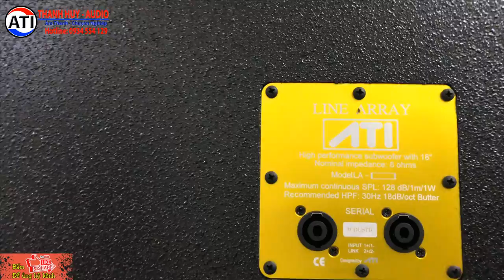Thanh Huy Audio - Khuyến Mãi Tặng Micro ATI A880F Khi Mua Loa Array ATI , Sub Đôi ATI Từ Neo 2019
Thanh Huy Audio - Khuyến Mãi Đầu Xuân - Tặng Micro ATI A880F Khi Mua Loa Array ATI  , Sub Đôi ATI Từ Neo 2019 và có hóa đơn trị giá trên 5 triệu.